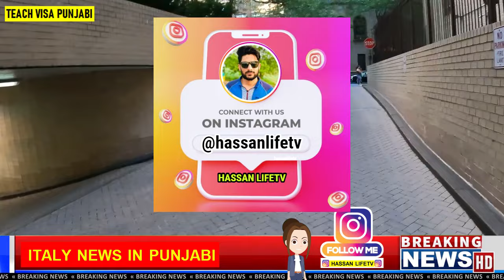2023 WALAY NULLA OSTA (WORK VISA) 🇵🇰🇮🇹🇮🇳 new update Italy immigration for Pakistani Indian citizen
2023 WALAY NULLA OSTA (WORK VISA) 🇵🇰🇮🇹🇮🇳 new update Italy immigration for Pakistani Indian citizen
2023 WALAY NULLA OSTA (WORK VISA) 🇵🇰🇮🇹🇮🇳 ,